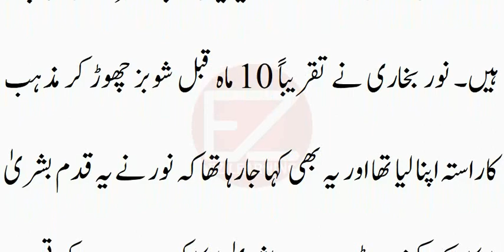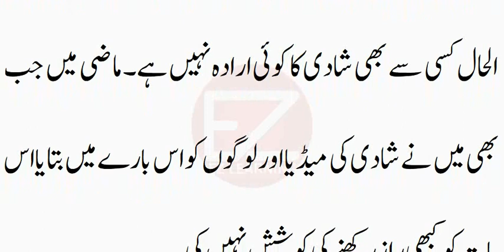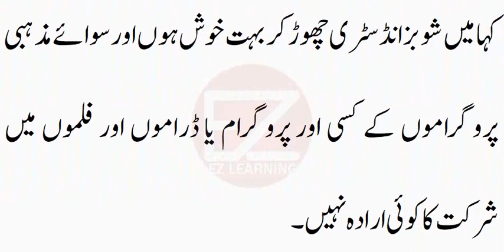Noor Bukhari 5th Marriage with Khawar Manika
noor bukhari with imran khan wife at makkah imran khan wife bushra maneka,
noor bukhari response about her marriagenoor and khawar manika marriage,
khwar manika and actor noor buhari is going to marry hd vedio hindi urdu,
noor bukhari video message on her 5th marriage with khawar manika,
noor bukhari response about her 5th marriage with khawar manika,
ushra maneka arranged noor bukhari marriage with khawar maneka,
noor bukhari response on her 5th marriage with khawar manika,
bushra bbi latest newsnoor and khawar manika marriage,
response on her 5th marriage with khawar manika,
noor bukhari with imran khan wife at makkah,
noor marriage with bushra bibi 1st husband,
noor bukhari wedding with khawar manika,
noor bukhari response on 5th marriage,
noor bukhari 5th husbandbushra maneka,
noor bukhari 5th marriage reality,
bushra manika decide noor wedding,
noor marriage with khawar fareed,
noor marriage with khawar mainka,
noor bukhari husbandsbushra bibi,
noor and khawar manika marriage,
bushra manika husband interview,
noor bukhari and khawar manika,
noor and khawar manika wedding,
noor bukhari official channel,
bushra manika and imran khan,
imran khan wife bushra bibi,
imran khan and bushra bibi,
noor bukhari video message,
noor bukhari 5th marriage,
noor bukhari 4th marriage,
noor bukhari 5th husband,
bushra bibi big decision,
noor bukhari 5th wedding,
bushra manika imran khan,
imran khan third wedding,
noor bukharibushra bibi,
bushra maneka at makkah,
bushra bibi 1st husband,
bushra manika interview,
bushra manika biography,
imran khan speech today,
noor bukhari at makkah,
bushra bbi latest news,
bushra manika daughter,
imran khan wife bushra,
imran khan jalsa today,
noor bukhari official,
noor official channel,
actress noor marriage,
noor bukhari response,
noor bukhari daughter,
bushra manika husband,
bushra maneka husband,
noor bukhari husband,
bushra bibi and noor,
noor wedding reality,
bushra manika photos,
bushra manika family,
imran khan songs pti,
bushra bibi decided,
khawar manika video,
noor bukhari sister,
imran khan marriage,
bushra manika video,
pak tv24ez learning,
noor bukhari dance,
noor bukhari songs,
entertainment news,
today news updates,
noor 5th marriage,
noor bukhari live,
bushra manika son,
bushra manika age,
noor 5th husband,
noor 5th wedding,
bushra khan bibi,
noor bukhari hot,
imran khan songs,
nawaz sharifnews,
actressspotlight,
imran khan wife,
fatima birthday,
pakilinks news,
imran khan pti,
daily pak news,
pak news daily,
pakistan today,
khawar manika,
bushra manika,
noor response,
khawar maneka,
bushra maneka,